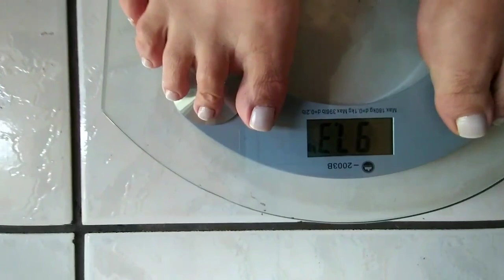SERÁ QUE EMAGRECI?DESAFIO DO VINAGRE DE MAÇÃ.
Nesse vídeo trago o resultado do desafio dos 7 dias tomando vinagre de maçã e ver se realmente fazia algum efeito emagrecedor.Será que funcionou?Assista ao vídeo e descubra kkk.👇link do vídeo anterior

Minha página:Cozinhando com a Ly